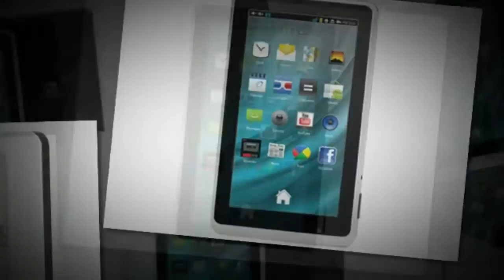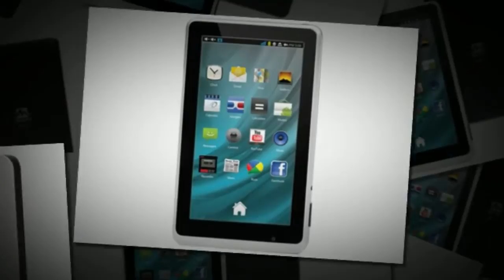Mercury mTab2 Android Tablet by Kobian India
Mercury mTab2 Android Tablet by Kobian India gingerbread tripple core quad core low cost tablet india cheap cheapohippo demo google plus twitter facebook bargain hunter unboxing review walk through first look
Hyundai A7 Android Tablet
cheapohippo demo google plus twitter facebook bargain hunter unboxing review walk through first look
We have full rights to use the pictures and music used in the videos.